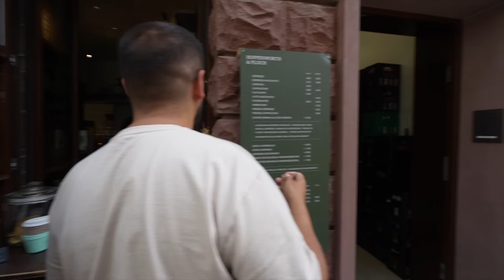AMGs, High-Society & Bars: 1 TAG mit Frankfurt's PROBLEMLÖSER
(Werbung)  LIVE - WORKSHOP
Jetzt für 0€ deinen Platz sichern:

Datum: 11.11, 10:00 Ort: Online

Das Video beginnt mit einer kurzen Einführung in die Welt von Yusuf Tüm. Kemal Üres stellt Yusuf vor und gibt einen Überblick über seinen beeindruckenden Lebensweg. Yusuf, der als Kind türkischer Einwanderer in Deutschland aufwuchs, hat sich durch harte Arbeit und Entschlossenheit an die Spitze der Immobilienbranche in Frankfurt hochgearbeitet.

Yusuf Tüm erzählt von den Herausforderungen und Erfolgen auf seinem Weg zum Immobilienmogul. Er teilt persönliche Anekdoten und gibt Einblicke in seine tägliche Arbeit. Zuschauer erfahren, welche Projekte ihn besonders geprägt haben und welche Prinzipien ihn antreiben. Yusuf betont die Bedeutung von Durchhaltevermögen, Bildung und Netzwerken.

Kemal Üres ist der Gastroflüsterer und teilt auf unterhaltsame Art Tipps und Tricks auf seinen Social Media Kanälen aus über 25 Jahren Gastrounternehmertum. Mit über insgesamt 700.000 Followern auf seinen Kanälen zählt Kemal Üres als Nummer 1 Creator für die Gastro-Branche in Europa.

Folge dem Gastroflüsterer für Inspiration und Unterhaltung für Gastronomen. 😊

Über 400 Gastronomen hat Kemal Üres in den letzten 4 Jahren besucht, abgefilmt und kennengelernt.

Er hat ihre Konzepte, Lösungsansätze und Probleme gesammelt, um dieses Wissen an andere über seine Social-Media-Kanäle weiterzugeben.

Am 11.11 geht er sogar noch einen Schritt weiter und veranstaltet das größte online live Event des Jahres – exklusiv für Gastronomen!

Erfahre, warum 90% der Gastronomen zwar Umsatz machen, aber kaum Gewinn!
UND wie du zu den erfolgreichen 10% gehörst.

Sodass du deinen Job endlich wieder liebst, frei bist und mehr Zeit für dich und deine Familie hast.